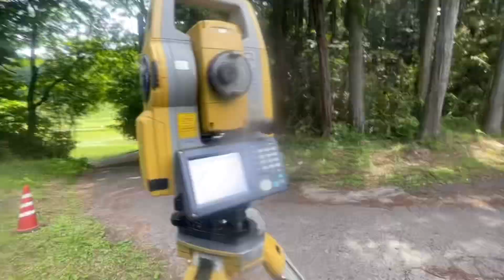基準点測量から ドローン3次元測量 データ作成 アナログ測量 はかりびと